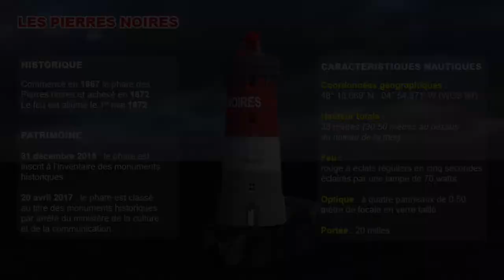SÉRIE sur la Route des Phares [le Phare des Pierres Noires]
Le phare des Pierres Noires est situé en pleine mer d’Iroise au large du Conquet, au nord-ouest du Finistère, à la pointe ouest de Bretagne.

Crédits : © Aéroptique / Girwet